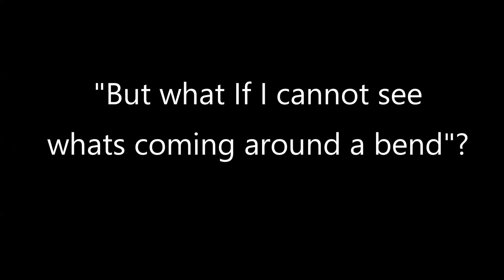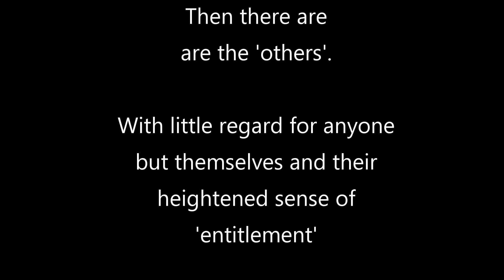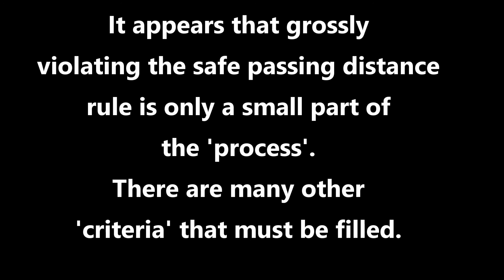What is the 'Safe Passing Law'?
With 4/5ths of bugger all ongoing education in the great state of Queensland Australia. (After 4 years)
It is no wonder many drivers are unaware of this incredibly important rule.
Not just for riders of today.
But any future cyclists that want to take advantage of their local roads and areas.
With Qld Police throwing up roadblocks, making motor centric excuses for what is incredibly dangerous driving, yet come back with the. "I know you are legally allowed to ride on public roads, but"
This state has a long way to go before it catches up with the rest of the 'civilized' world.